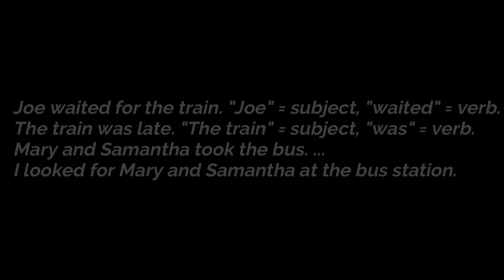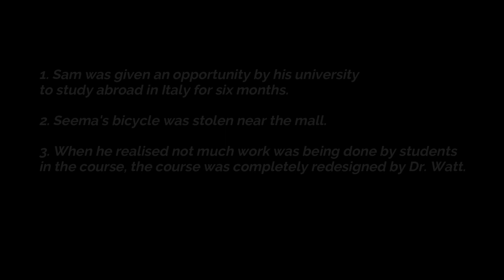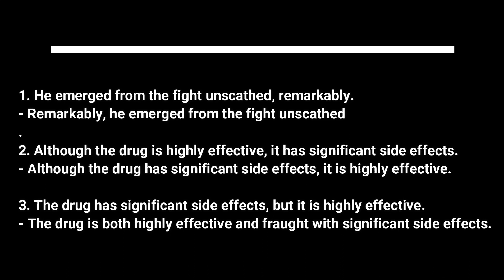I GOT 8.5 in GENERAL WRITING IELTS | PART 2- SENTENCE STRUCTURES AND STARTERS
Firstly, let me apologize for the delay in uploading the Part 2 of the IELTS Writing training. The WiFi network ha been failing me since last week due to the lockdown. I would also like to appreciate the people who've watched and shared the Part 1 Types of Sentences video.

This video talks about how to start a sentence effectively and also shares 3 key points of writing. After that why a Sentence Structure is important to maintain. I am a teacher by profession so this video definitely has teaching flow to it and is packed with examples and assignment questions. I will be waiting for you to practice and share your assignment answers in the comments section of the video.